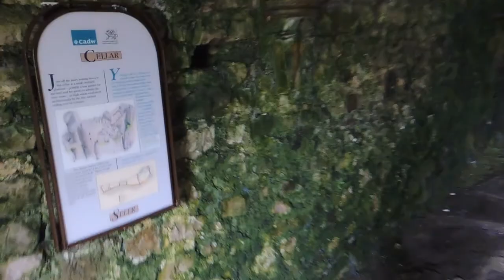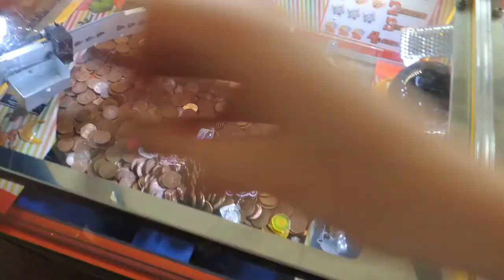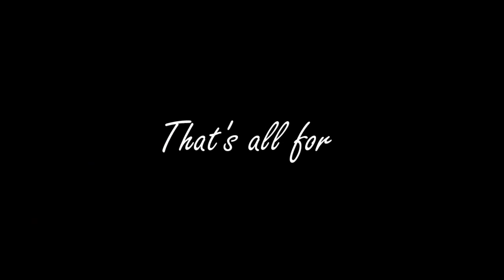ENGLAND VLOG | CAROLYN THOMAS